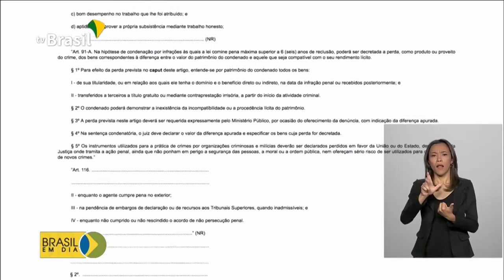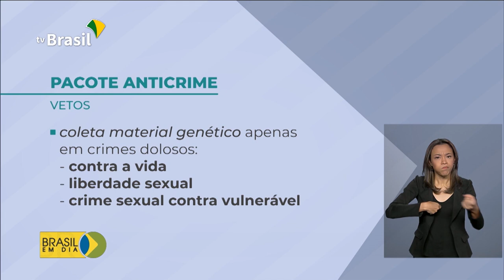Lei anticrime é sancionada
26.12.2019 - O presidente Jair Bolsonaro sanciona, com vetos, o projeto de lei conhecido como pacote anticrime.